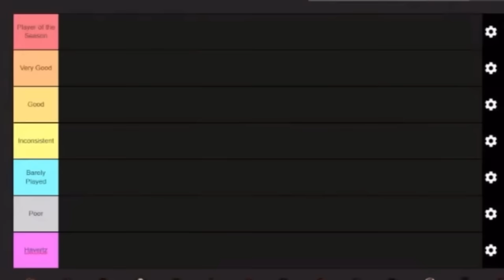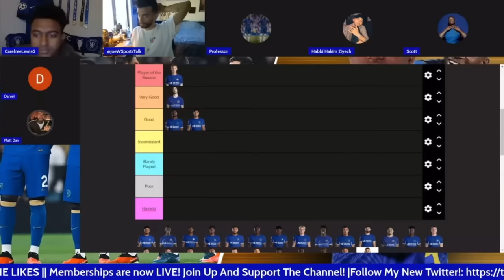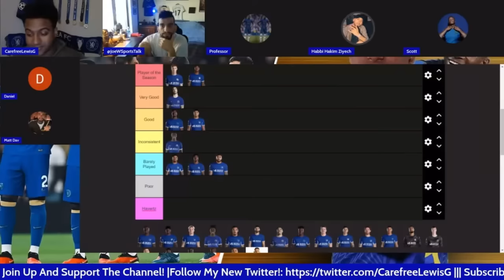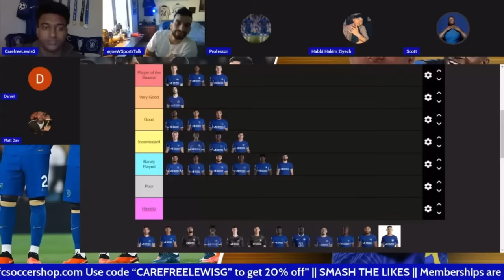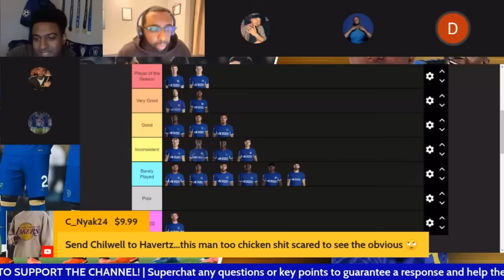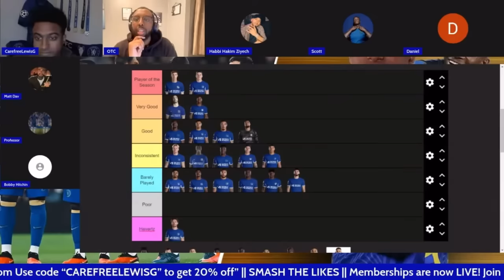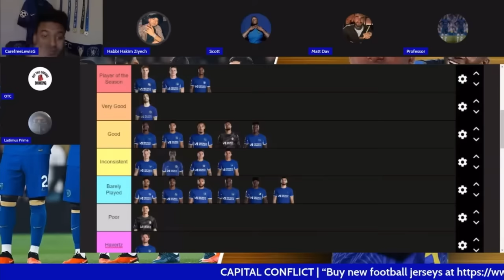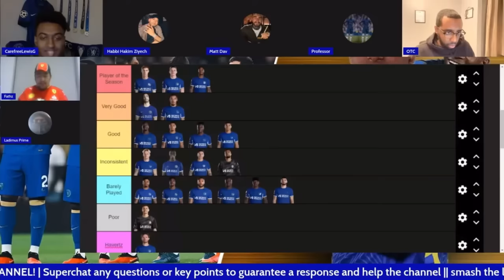Chelsea FC Season So Far TIER LIST RANKINGS!